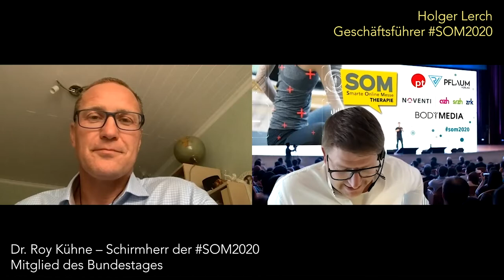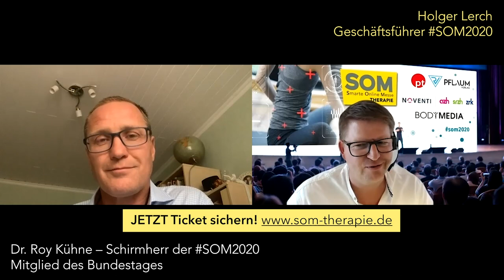SOM trifft Dr. Roy Kühne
Die Fachaussteller der SOM2020 haben 1500 Fachbesuchertickets im Wert von jeweils € 39,90 kostenfrei für Dich bereitgestellt.
Sichere dir jetzt eines der kostenfreien Promo-Tickets für die SOM2020 solange der Vorrat reicht!